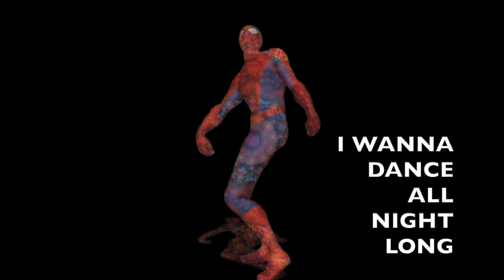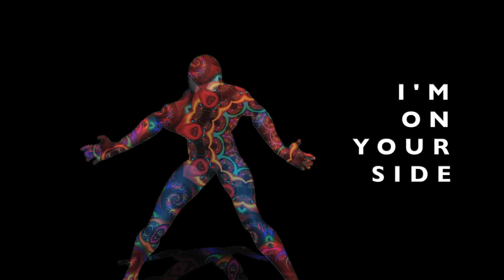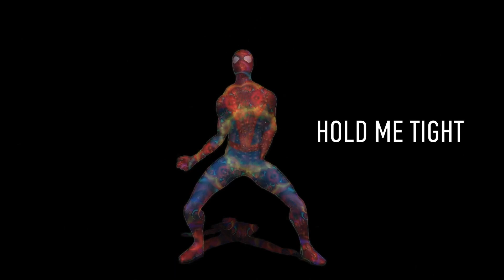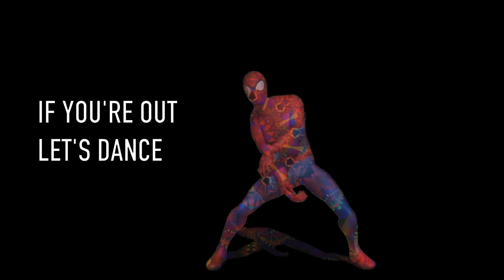Luunah - On Your Side (Official Lyric Video)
Here is the official 'On Your Side' lyric video. We hope you enjoy!

Lyrics
Night is falling night is on
Man I'm close but I'm not done
My soul isn't tired, it's entire
Night is calling me out to come
Closer than I've ever gone
Now my heart's feeling lighter, it's on fire

I wanna dance all night long
I wanna feel like I belong

Ooh baby I'm on your side
If you're lonely hold me tight
If you're out lets dance just you and I
I'm on your side, ooh you're side x2

Night is falling right on your face
I've only known who you are in this state
You go un admired, undesired
Night is calling I'm weighing less
Burnt it running around like a mess
Now I'm feeling lighter, and you're taking me higher

If you're out lets dance just you and I x2